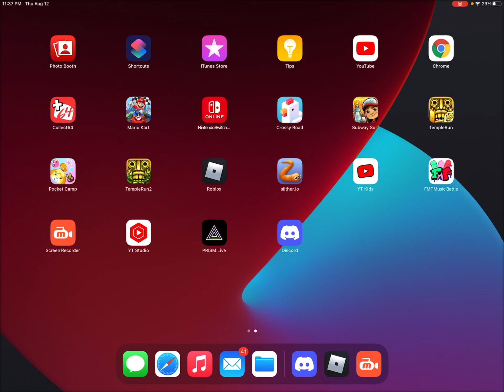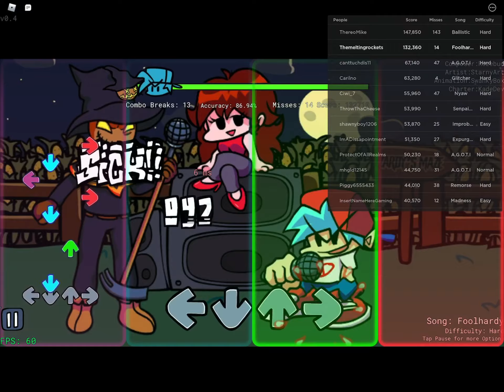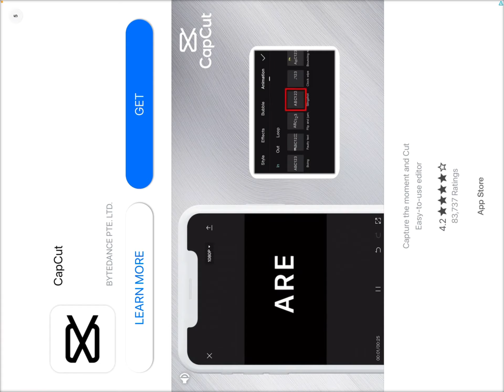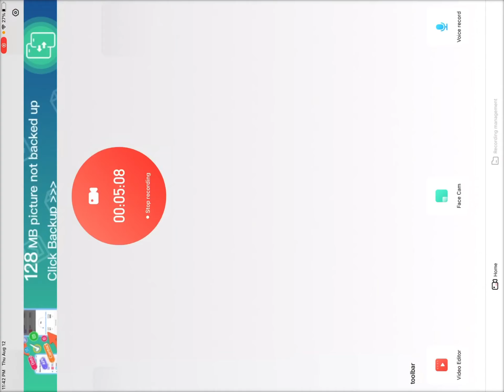How to ez get on the top of the score board in literally fnf on roblox